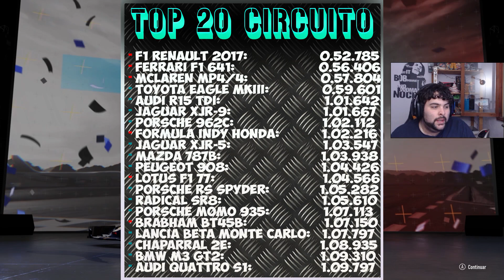NASCAR VS FORMULA 1!! | TOP GEAR MOTORSPORT 7 #35 | DEWRON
▶▶▶▶SI ESTAS BUSCANDO JUEGOS NUEVOS AQUI TIENES ESTA PEDAZO DE PAGINA CON UNOS DESCUENTAZOS ALUCINANTES!:

➥➥➥➥ QUIERES HABLAR POR WHATSAPP CONMIGO? DESCARGATE ESTA APP!!

•Placa Base: Asus X99-E
•Procesador: Intel Xeon E5-2630 V4 2.2 GHZ
•Memoria Ram: 16GB RAM 2X8 GEIL EVO FORZA
•Tarjeta Grafica: Nvidia GTX 1080 Hybrid EVGA